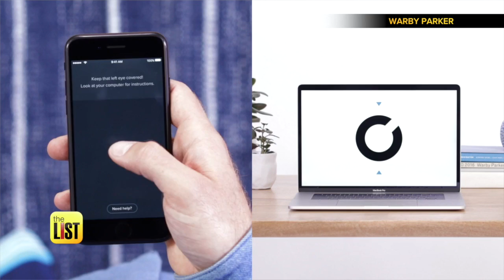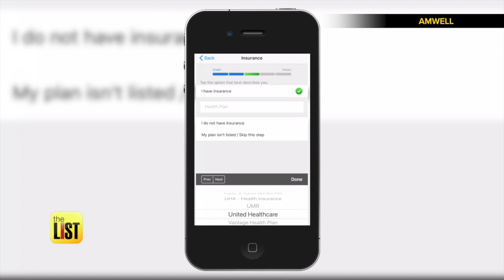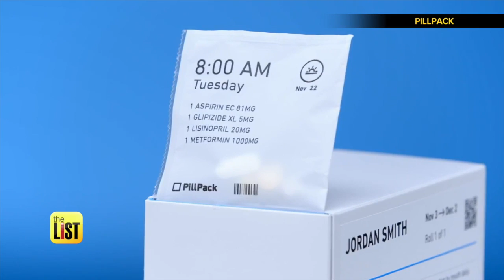Healthcare of the Future: 3 Apps That Let You Skip the Doctor's Visit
Let's face it -- a quick visit with a doctor takes hours between the driving and waiting rooms. But now, you can use an app instead! Physician on your phone is the healthcare of the future, on the Lowdown.